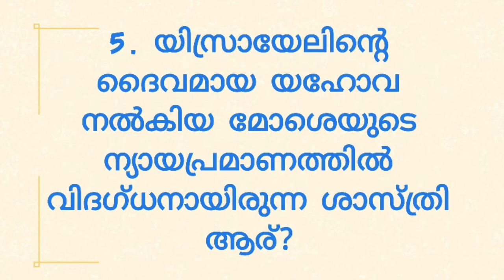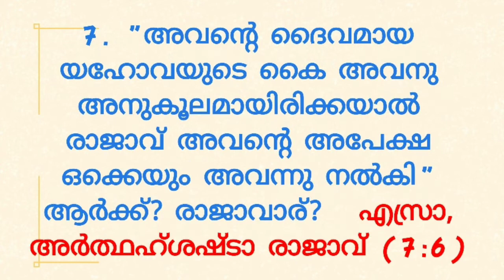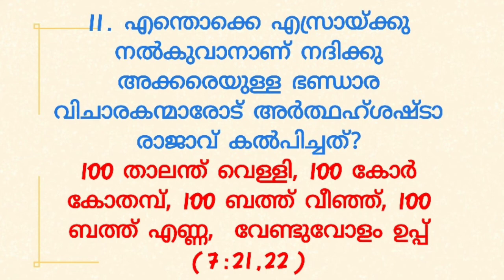എസ്രാ 7 MALAYALAM BIBLE QUIZ